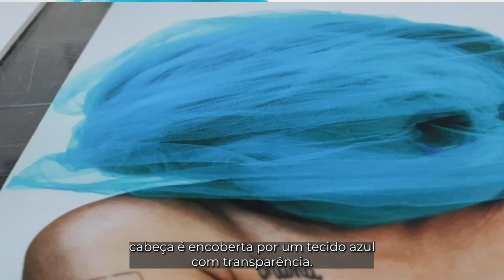VALÉRIA BARCELLOS | Mês da Visibilidade Trans no MARGS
Para a programação do Mês da Visibilidade Trans, da Sedac, o Museu de Arte do Rio Grande do Sul – MARGS realiza uma ação virtual em seus perfis no Instagram e no YouTube a partir da publicação de três vídeos elaborados pela Equipe Educativa do Museu acerca das obras:

🔹 "As cores do afeto" (2022), de Jota Ramos (Porto Alegre/RS, 1989)
🔹 “Gênero Azul" (2022), de Valéria Barcellos (Santo Ângelo/RS, 1979)
🔹 “Abebé" (2021), de Fayola Ferreira (Porto Alegre/RS, 1993)

As obras integraram a grande exposição “Presença Negra no MARGS”, que ocorreu entre maio a agosto de 2022. E, na sequência, foram incorporadas ao Acervo Artístico do MARGS com o apoio da Associação de Amigos do Museu de Arte do Rio Grande do Sul (AAMARGS), dentro do compromisso do Museu de abordar em suas políticas de aquisição, programação e difusão trabalhos que pautem vivências como as das populações transexual e travesti.

Para saber mais sobre os trabalhos de Valéria Barcellos, o Núcleo Educativo e de Programa Público do MARGS indica os links abaixo:

O MARGS é uma instituição da Secretaria de Estado da Cultura do Rio Grande do Sul.

🎥: Anna Ortega